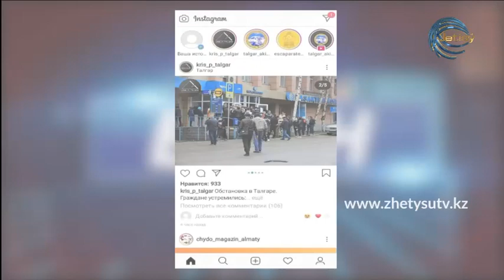БҮГІН - ҚАЙРАТ БАЙМҰХАМБЕТОВ. "Асыл армандағы жағдай. Банк алдындағы кезек. Дәріханалар жұмысы"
Қайрат Баймұхамбетов- Алматы облысының бас санитар дәрігері.